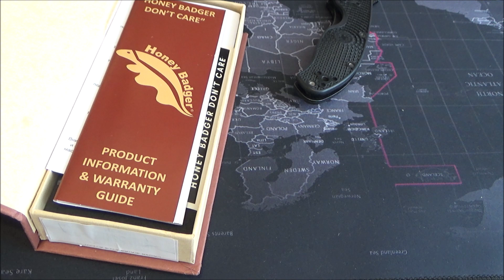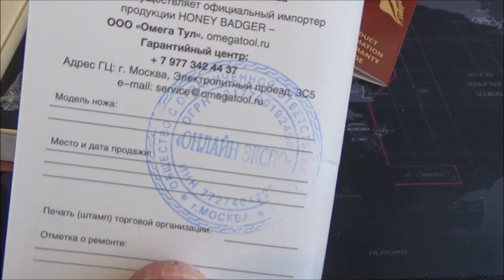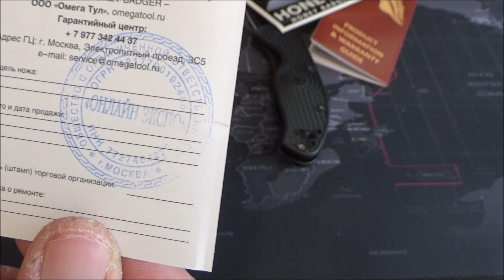Медоед на EDC, Honey Badger Tanto M HB1331